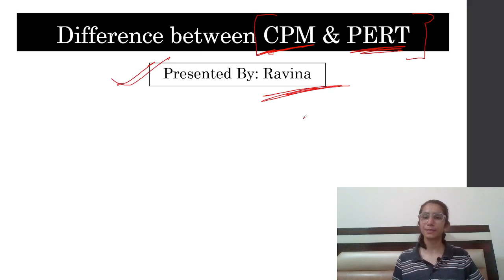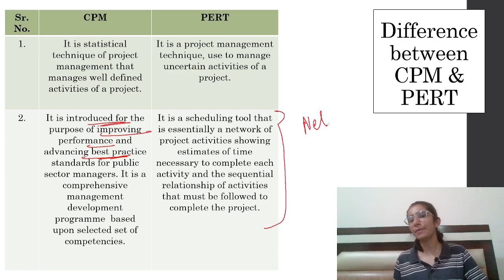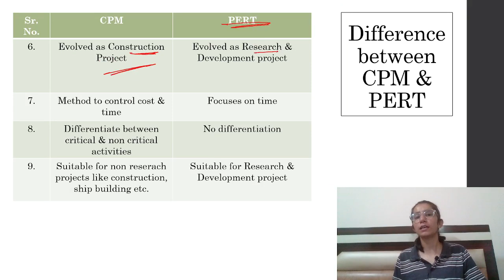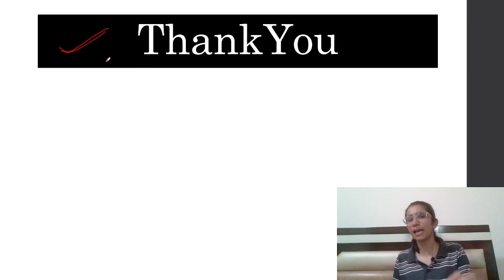CPM vs PERT | UGC NET Education/SET | Short & Crisp | Inculcate Learning | By Ravina